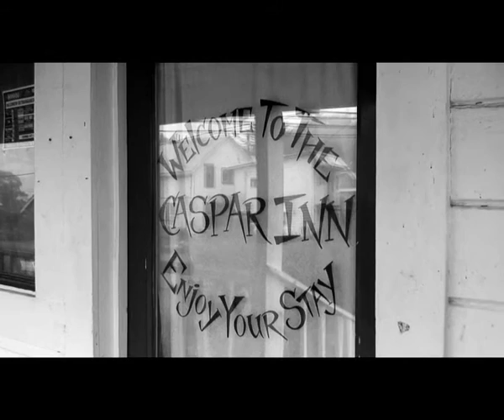Lloyd Brown - Angels (Official Music Video)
The fifth music video taken from Lloyd's critically acclaimed "Silver" Album shot on location in Caspar, California